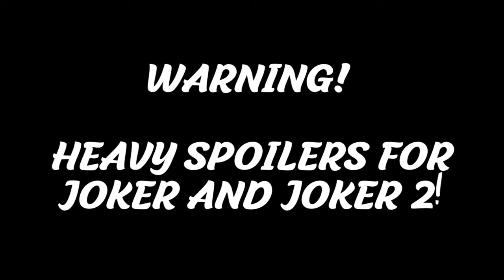JOKER: FOLIE A DUEX REVIEW - A MASTERPIECE!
Apparently everyone hates Joker 2 well I watched it and I strongly disagree!